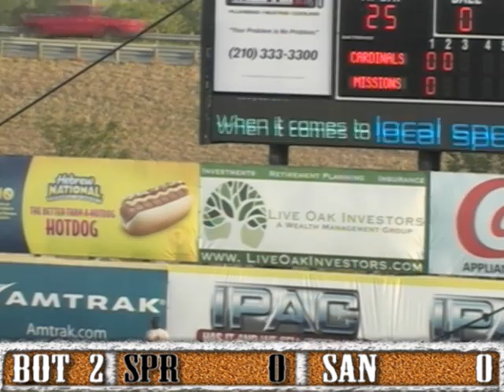0819_highlights.mp4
The Missions grab another win from Springfield with a score of 4-1.